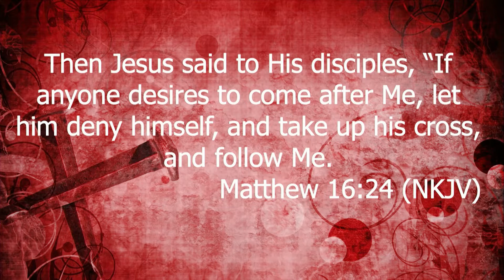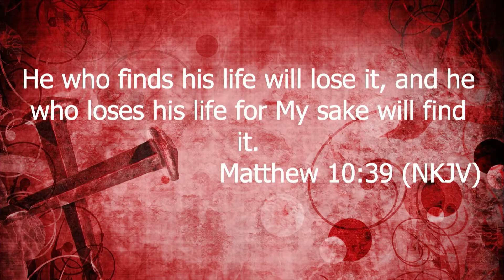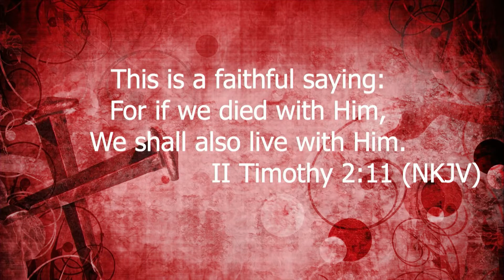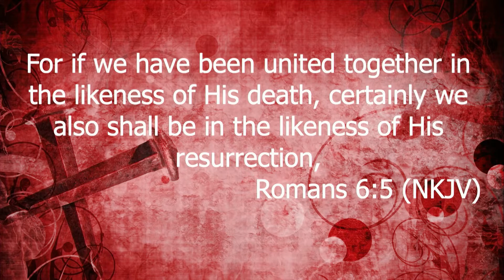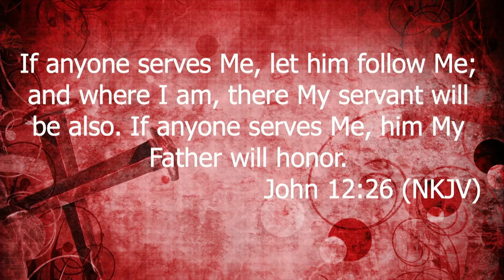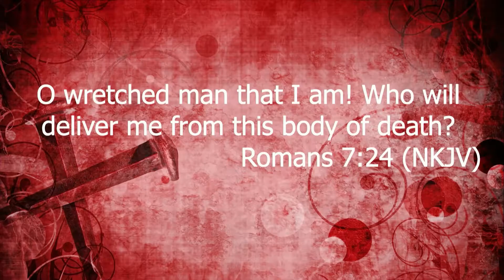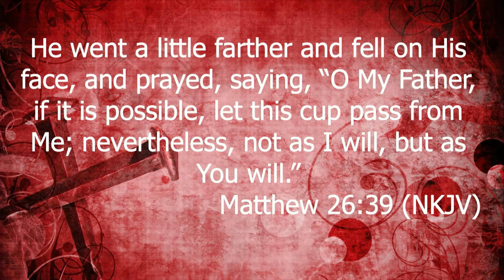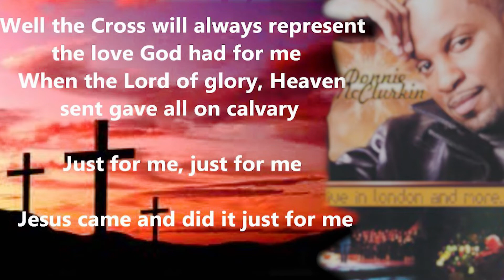Crucified With Christ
Jesus asked two of His closest disciples the question, "Can you drink of the cup that I'm about to drink of and can you be baptized with the baptism I am baptized with? He is asking the same question of every believer in Christ Jesus today. In the coming days of persecution of the church in America and around the world, you will be asked the same question. In the garden, Jesus when faced with the cup from His Father answered, "not my will but Your will be done." May we have the grace of the Holy Spirit to respond in the same way that Our Lord and His disciples did and the courage to face it in His strength. Shalom!

If you are not born again of the Spirit of God and would like to pray and commit your life to Christ Jesus, listen to this very important message to get you started in your new walk with Christ: